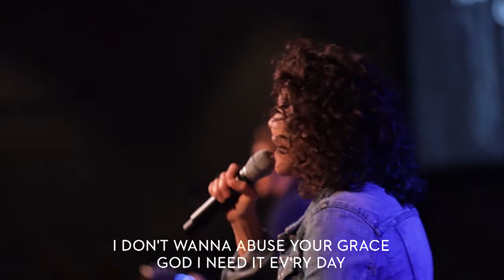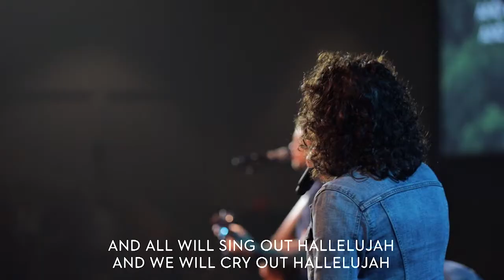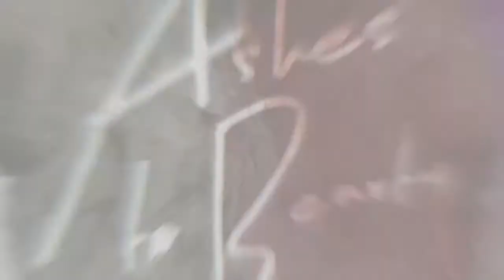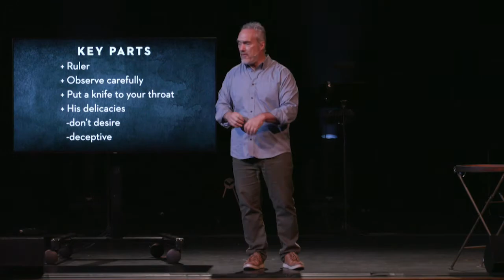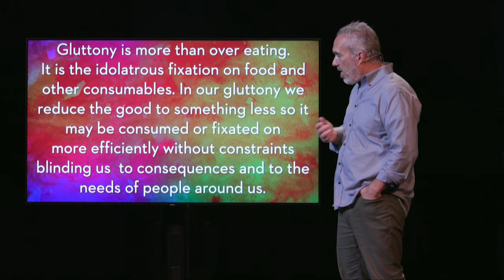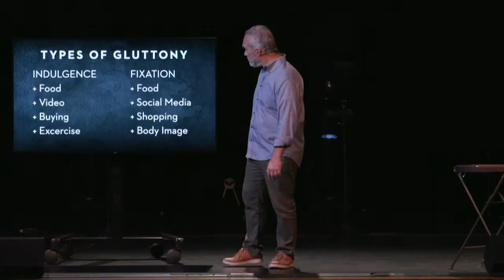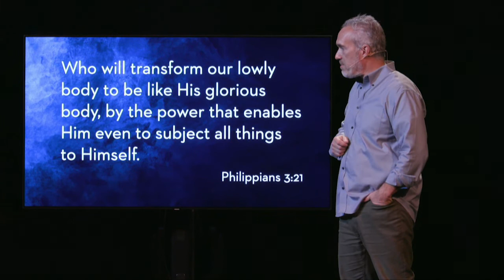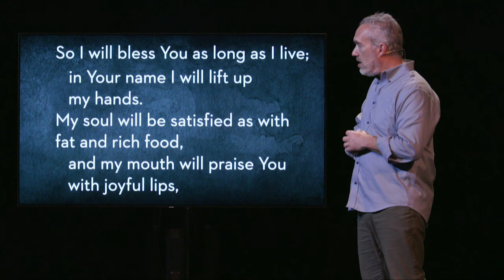Gluttony to Temperance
Though most commonly associated with food, gluttony takes on many forms in our lives. Matt Zainea uses Proverbs and an example from the book of Acts to invite us to moderation and gratitude instead of over-consumption.